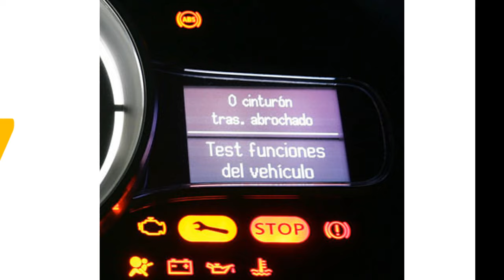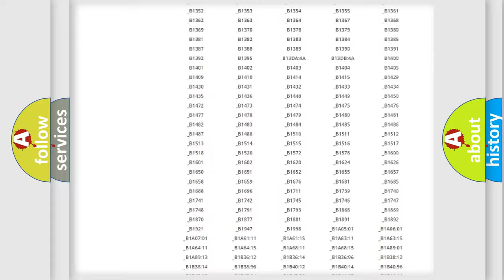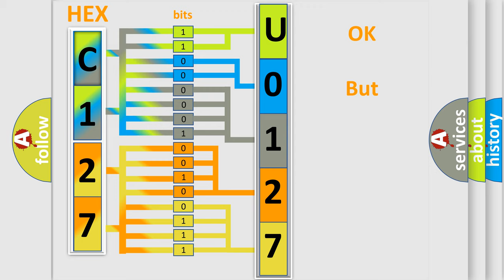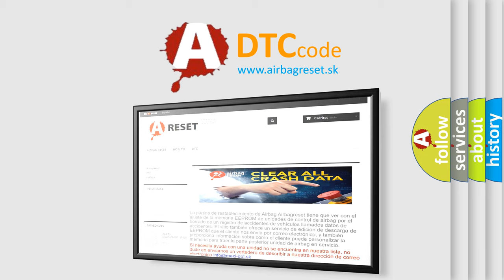DTC Mazda U0127 Short Explanation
Contents:
0:21 Basic DTC analysis according to OBD2 protocol standard.
1:48 Insight into programming
2:58 A diagnostically understandable description of the Diagnostic Trouble Code
3:05 Basic error definition

Make:
Mazda
Code:
U0127
Definition:
Sleep Operation Failure of Occupant Classification ECU
Description:
Occupant classification ECU malfunction.
Cause:
 Occupant classification ECU